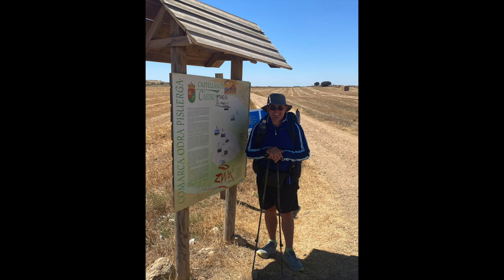CAMINO PHOTO ALBUM | The Way of Saint James | Visiting Catedral de Santa Maria in Burgos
Hi, I'm Grant - an Aussie from Perth walking the Camino de Santiago through August 2023 with my cousin Doug.

I got a little slack with the videos over week 2 and 3 of the Camino so here is my photo album from Day 13 to 17 of our walk. In Burgos and did a self guided tour of the Catedral de Santa Maria which was huge!